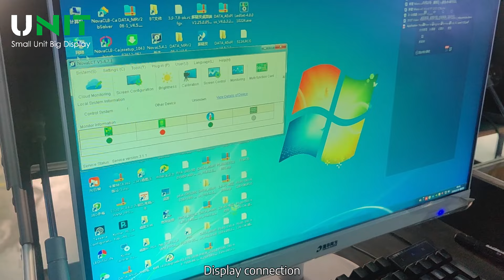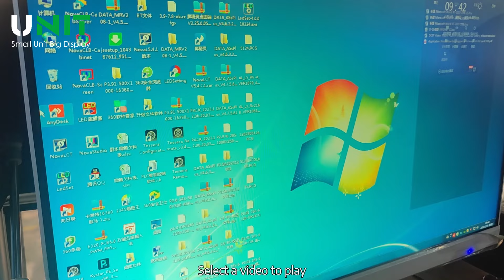MAX500*500mm Rental LED Display: Assembly, Aging, And Package!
Welcome to this video! Today we will take you to have an in-depth understanding of the entire process of assembly, aging and packaging of the MAX500 rental LED display. From parts to finished products, we will show every step in detail to ensure you have a comprehensive understanding of the high quality and strict production process of our products.

In this video you will see:

✅Assembly process: Our technical team will show how to precisely assemble the LED module, frame, power supply and control system together, ensuring that every detail is perfect.

✅Aging test: In order to ensure the stability and durability of the display, we conduct a long-term aging test on each display. This step can help us identify potential problems and resolve them before shipping.

✅Packaging process: After rigorous testing, the display will be carefully packed to ensure it will not suffer any damage during transportation. We use professional packaging materials and methods to maximize product safety.

Through this video, you will learn how we use professional technology and strict standards to ensure that every MAX500 rental LED display that leaves the factory reaches the best performance and quality.